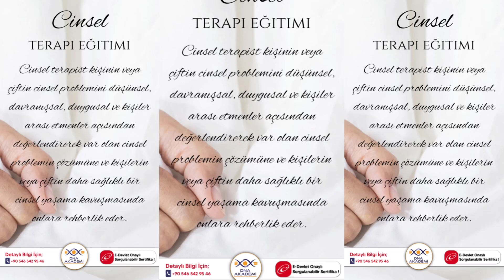🌞☕🧚🏻‍♀️CİNSEL TERAPİ EĞİTİMLERİ| ▶️HAYATINIZA DOKUNAN EĞİTİMLER ▶️ DNA AKADEMİ EĞİTİMLERİ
🧚🏻‍♀️Bunları Bilmediğinize Eminim ➡️ Cinsel terapist ile Eğitimlerimi

🧚🏻‍♀️Başımıza Buda mı Geldi Demeyin ➡️ Cinsel Terapist Belgeleri Nasıl Yapılmalıdır

🧚🏻‍♀️Bunu Daha Önce Görseydim / Duysaydım Demeyin ➡️ Cinsel Terapist eğitimi Nasıl Alınır

🧚🏻‍♀️Detaylar Videoda 🧚🏻‍♀️
☀️🧿 Size Zahmet Videoyu Kaydederseniz ve Yorumlarda da Değerli Bilgilerinizi Bizle Paylaşırsanız☀️🧿

eskişehir aile danışmanlığı ilişki evlilik ve cinsel terapi merkezi
helen singer kaplan resimli cinsel terapi el kitabı pdf